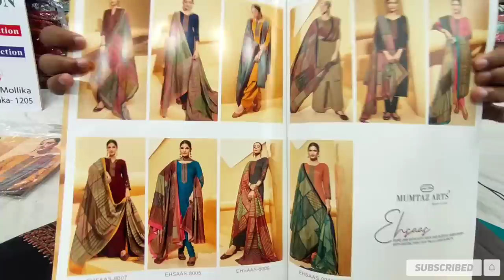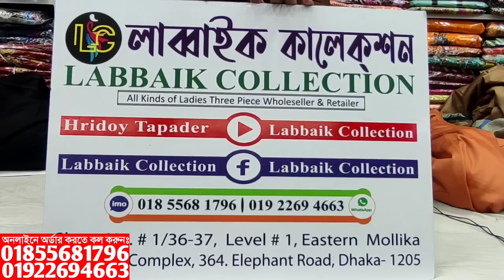ইন্ডিয়ান মমতাজ ব্র্যান্ডের ক্যাটালগ থ্রি পিস কিনুন | Mumtaz Arts Ehsaas Catalough 3 piece collection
✅What's App/imo:
✅Shop Address:
⏩ইস্টার্ন মল্লিকা শপিং কমপ্লেক্স।
⏩লাব্বাইক কালেকশন।